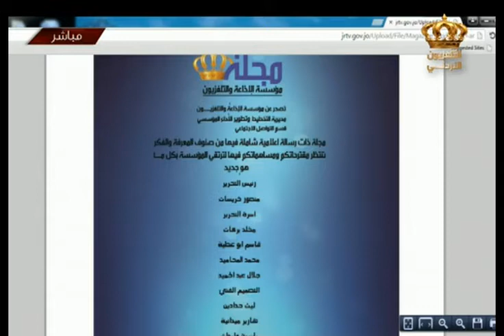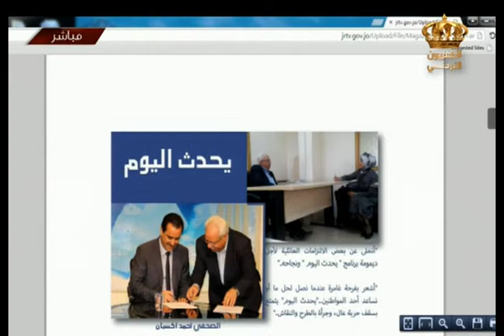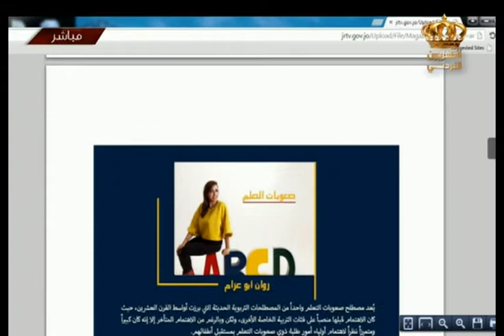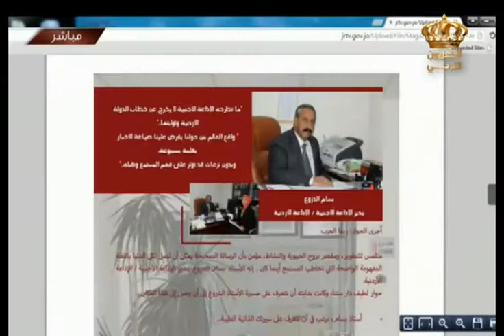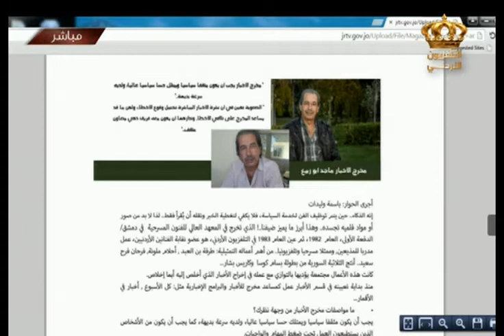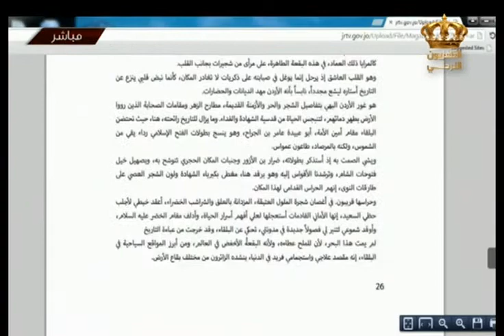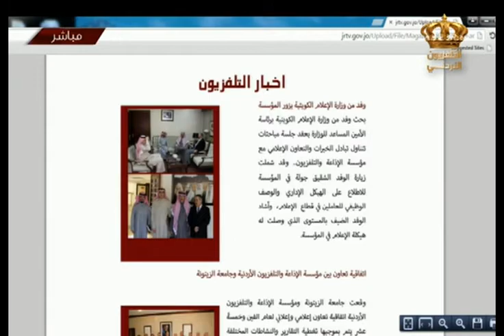يوم جديد الأخبار المنوعة ومجلة مؤسسة الإذاعة والتلفزيون العدد السابع